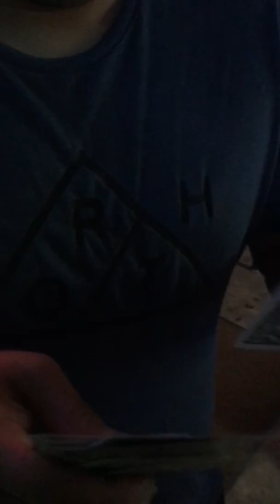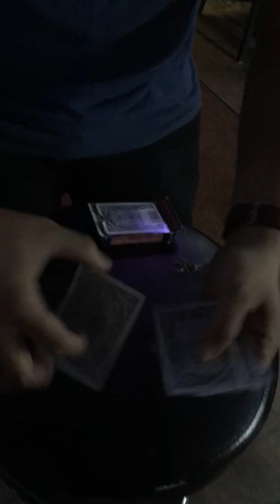Card Trick - 03.14.18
Card trick at bar in Chula Vista, CA.